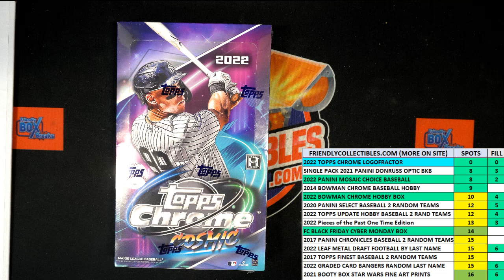2022 TOPPS CHROME COSMIC FILL B 22COSMIC108